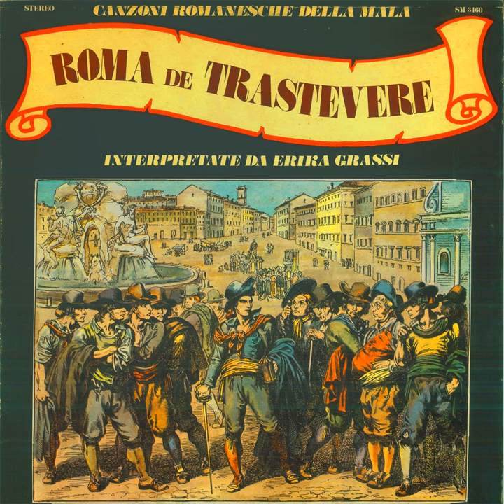Drento ar cammino mio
Drento ar cammino mio · Erika Grassi

Roma de trastevere (Canzoni romanesche della mala)

Composer: Vittorio Ferri, Romolo Sestilli, Alfredo Avantifiori
Lyricist: Vittorio Ferri, Romolo Sestilli, Alfredo Avantifiori